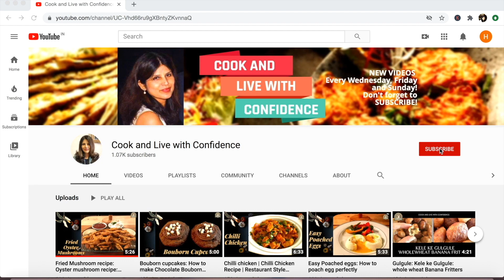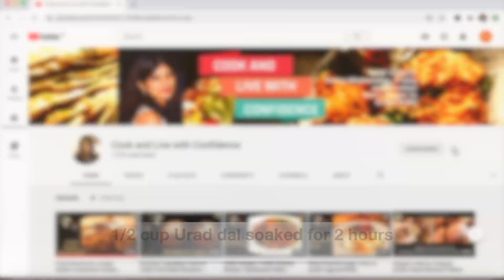मकर संक्रान्ति के लिये उड़द दाल की खिचड़ी । Urad Dal Khichdi Recipe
Urad dal khichdi is usually made fo Makar Sankranti. In Uttarakhand we call makar sankranti as Khichdi sankranti. Urad dal khichdi is simple and nutritious

Copyright Cook and Live With Confidence, 2020

CREDITS
Creator: Dr. Renu Dhasmana

All music used has been freely sourced from
BeatbyShahed and imovie